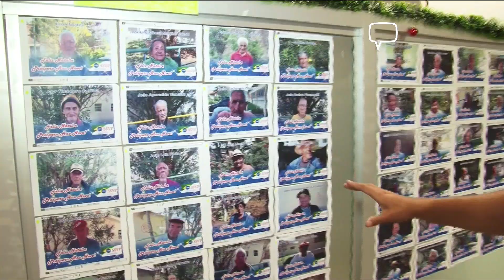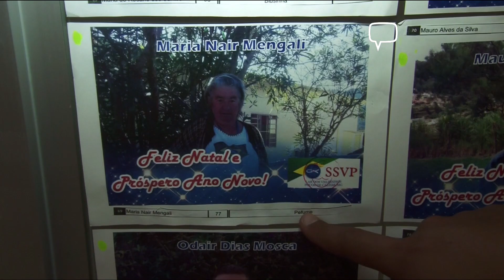´ADOTE UM IDOSO´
CAMPANHA ‘ADOTE UM IDOSO’ DEVE BENEFICIAR MAIS DE 200 ASSISTIDOS DE 4 ASILOS

Solidariedade ao alcance de todos. Assim pode ser resumido o projeto “Adote um Idoso”, desenvolvido pelo 14º ano consecutivo por bancários de Poços de Caldas. Funcionários, clientes do banco e a população podem adotar idosos da cidade e presenteá-los no Natal. Os presentes podem ser entregues até o dia 18 na agência da Caixa.